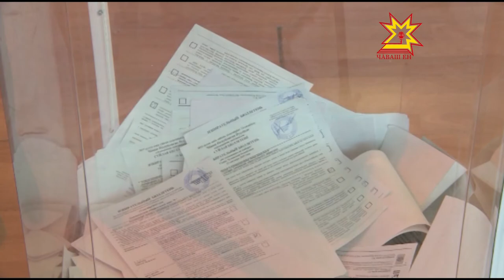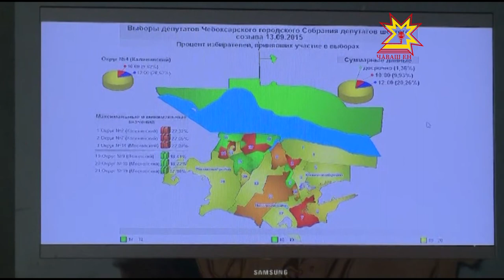Республика 13.09.2015 на чувашском языке. Специальный дневной выпуск